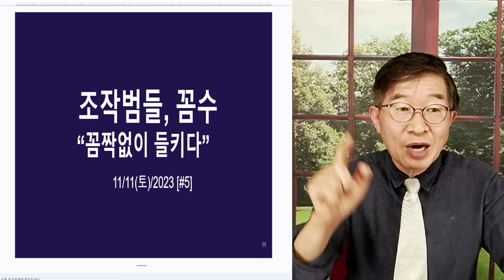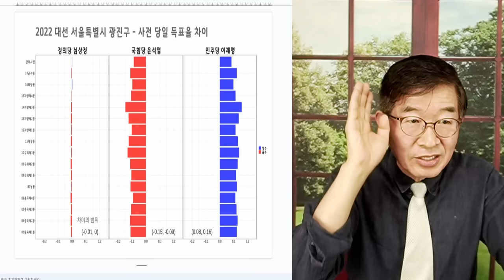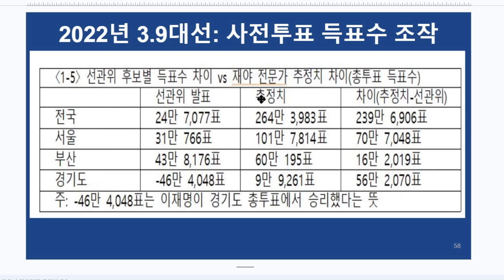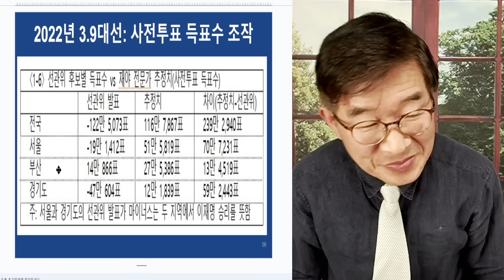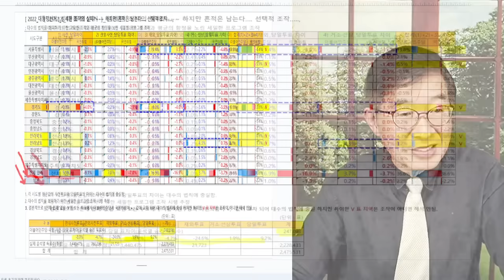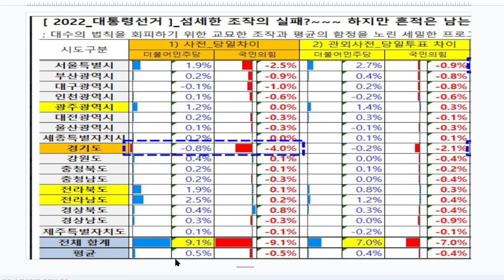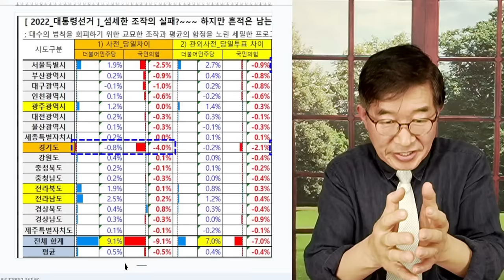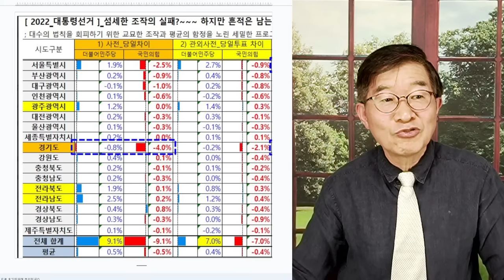조작범 꼼수, 들통나다 / 조작, 절대로 흔적 남길 수 밖에 / 이걸 외면하는 자는 인간이 아니라 [공병호TV]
Bitcoin : 3MTW849AkP2ftLeSK2teZHMmzLu7Z83s9U